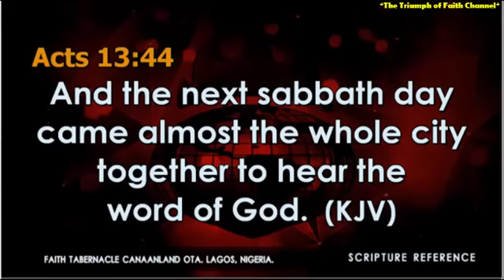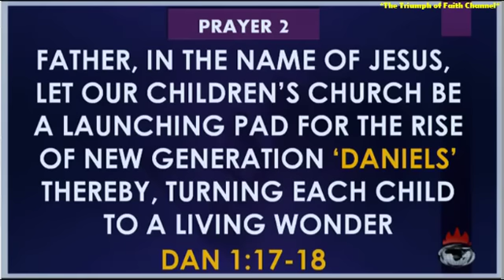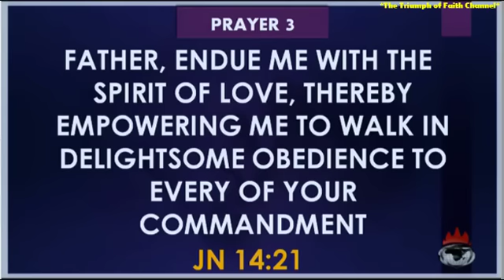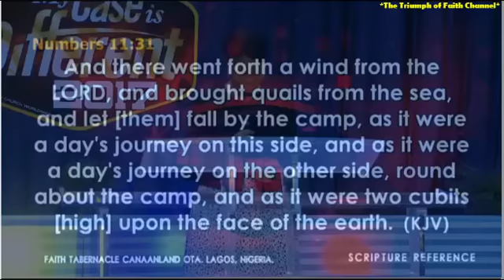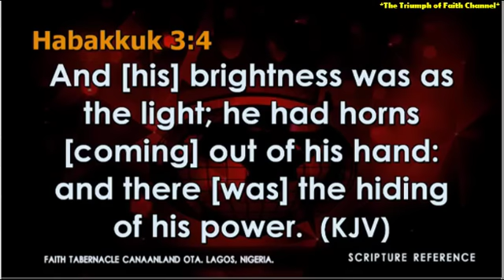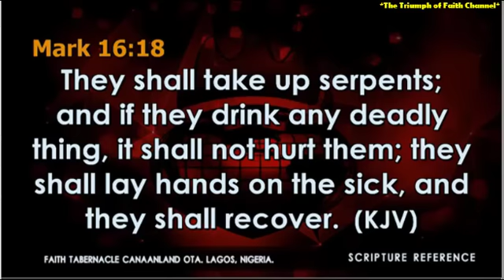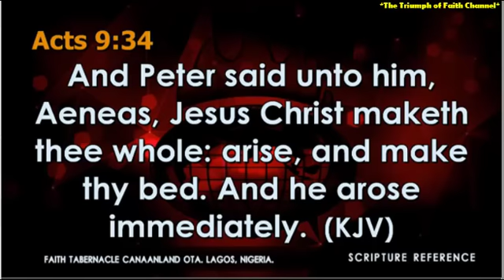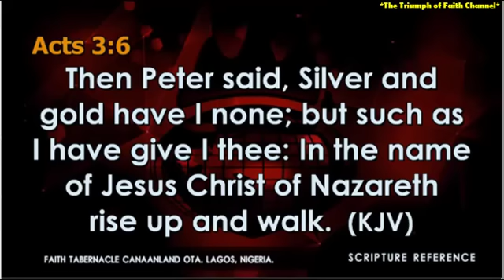Covenant Hour of Prayer January 13, 2017 (HD Recording)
Engaging the Channels of Power